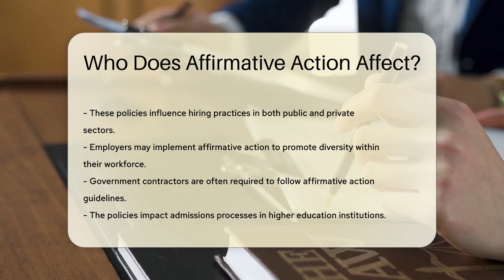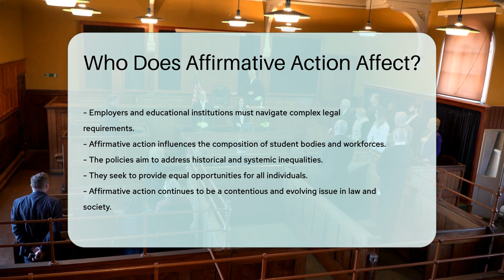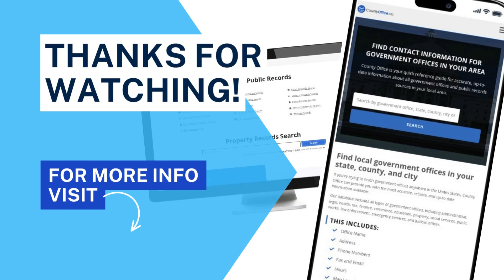Who Does Affirmative Action Affect? - CountyOffice.org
Who Does Affirmative Action Affect? In this insightful video, we delve into the impact of affirmative action policies on various groups in society. Discover how these policies aim to benefit historically marginalized communities, including racial minorities and women, in areas such as education and employment opportunities. Explore how affirmative action can influence college admissions, hiring practices, and workforce diversity in both public and private sectors. Gain insights into the legal challenges and complexities surrounding affirmative action, including Supreme Court decisions and the need for compliance with legal requirements. Learn how these policies seek to address historical inequalities and provide equal opportunities for all individuals. Join us for a deep dive into the evolving and contentious issue of affirmative action in law and society.